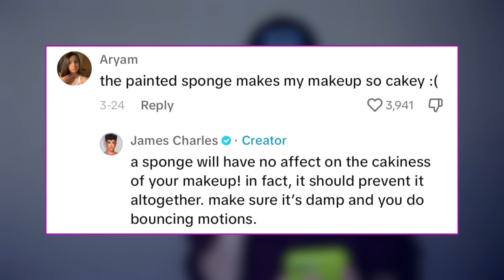COLLEEN BALLINGER IS AWFUL (& so is todrick hall)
In this video I discuss the solar eclipse, James Charles getting called out over his brand, Painted...HRH Collection got a response to one of her most recent videos, Elegant Fashion DTLA is still not elegant..Todrick Hall, James Charles, Colleen Ballinger & Jojo Siwa Karma

Mailing Address :
Nick Snider